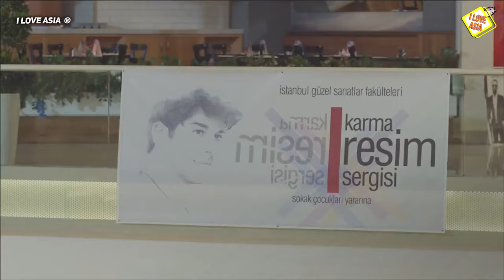TODAS las series TURCAS de Burak Ozçivit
KaraSevda SeriesDeBurakOzcivit Estas son todas y las series turcas de Burak Ozcivit en la que fue protagonista, con papeles importantes.
Burak Özçivit es un actor turco, además de ex-modelo.